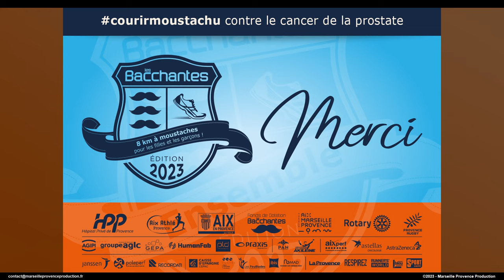Les Bacchantes Aix-en-Provence 2023 – Clip officiel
Clip officiel sur l’événement « Les Bacchantes Aix-en-Provence 2023». Retrouvez la rediffusion du live de 2h via ce lien